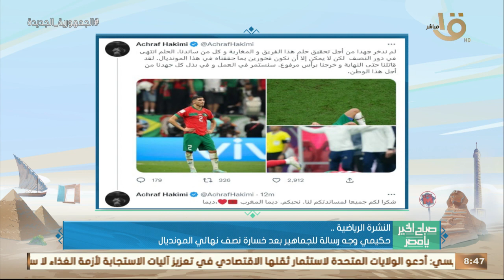صباح الخيريامصر|الزمالك متمسك بلاعبيه ورفض رحيل أي لاعب في فترة الانتقالات الشتويةوأهم أخبار الرياضة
صباح الخير يا مصر | الزمالك متمسك بلاعبيه ورفض رحيل أي لاعب في فترة الانتقالات الشتوية وأهم أخبار الرياضة